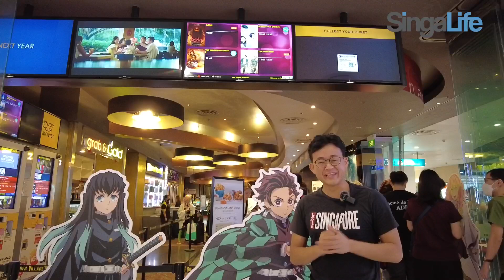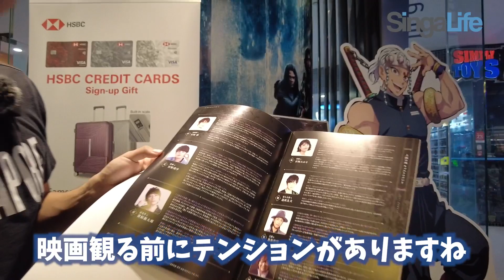【上弦集結、そして刀鍛冶の里へ】遂にシンガポールでも上映開始！気になる現地の反応は？プレミア試写会の様子をお届け（海外の反応）(鬼滅の刃)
シンガポールに関心のある方は下記も是非ご覧ください！

▼【映画スラムダンク】遂にシンガポールでも上映開始！気になる現地の反応は？プレミア試写会の様子をお届け

▼【現地在住者が教える】シンガポールを満喫できるモデルコース3泊5日旅行プラン（行程表付き）

▼【2023年版】シンガポールおすすめ観光スポット10選！ど定番から穴場スポットまで全て紹介

▼【2023年】今のマリーナ・ベイ・エリアのリアルな様子！日本人観光客はどれくらい？おすすめ観光スポットを街ブラ

▼【衝撃のコスパ】JALの格安LCC「ZIPAIR」に初搭乗&機内レビュー！ハイシーズンでも超快適でした【成田からシンガポール片道】

このチャンネルでは、シンガポールの魅力やシンガポールの生活に役に立つ情報を、在住者が120％余すことなくお届けしていきます！

シンガポール在住者からシンガポール旅行者まで、幅広く楽しめるコンテンツを提供したいと考えておりますので、

We publish the videos about local information of Singapore!
Also, we provide the way to enjoy your life in Singapore
We will add English subtitles to all of the videos as soon as we can!

↓こちらもチェック↓

→日本の企業がグローバルで活躍するための情報を発信しています

→ 学校選びから帰国子女受験、日常生活のお悩み解決まで帰国子女・海外子女向けのお役立ち情報を発信しています！

運営企業：Fifty One Media Pte Ltd.
2016年設立。シンガポール在住の日本人をターゲットにした日本語情報誌『週刊SingaLife』を運営。
発信ジャンルは、ニュース・グルメ・教育・旅行・ビジネス・美容・生活全般など多岐にわたる。
現在はシンガポール最大発行数の週刊日本語情報誌となる。

‹MC›
イモキン（榊原亮）

元焼き"イモ"屋の経営者で、ライオン"キング”をこよなく愛す”イモキン”です！
シンガポールでキングを目指します。将来の夢はマーライオンと結婚すること。

あーちゃん（市原彩花）

世界一周しちゃうくらい旅が好きな元レースクイーンで現役モデル。
現在はシンガポール在住。訪れた国は35ヵ国。Instagramのフォロワー数は約17万人。

【SingaLifeTVの人気動画】
▼マリーナベイサンズだけじゃない！本当は教えたくないシンガポールの神ホテルTOP５
▼シンガポール人が愛する「カヤトースト」の人気店３店を食べ比べしてみた！